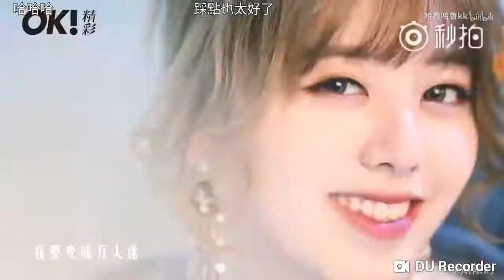【ETV】Lomi奕特姆聊天室 - 燃燒我的卡路里